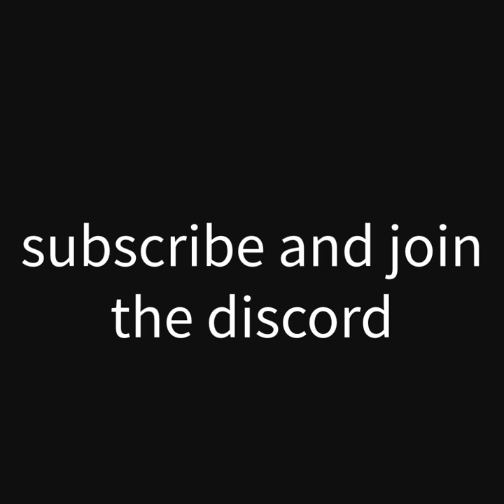Mini Game Olympics!